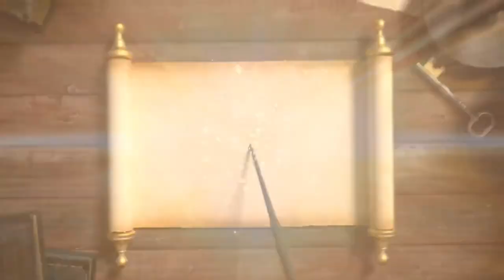Dinosaurs short movie fan made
This chanel has alot of green screens

Music From infraction

Jurassic world video

This video is based on t
movie scene t-rex chase part 4 and if you like these t+rex chase full movie and dinosaurmove we make dinosaurs chase and t rex part4 editing started t rex chase part 1 and videos based on real dinosaur movie of t rex chase 4 and videos like t rex chase full movie hindi dubbed also you can see on this channel dino chase 4

Description
dinosaur video I tyrannosaurus rex | Jurassic park scene

jurassic world game | jurassic park game | dinosaur
video I tyrannosaurus rex | jurassic park scene | jurassic world scene I trex attack | dinosaur attack I trex I trex chase part 3 | trex vfx I dinosaur vfx | trex animation I dinosaur animation | dinosaur | dinosaur cartoon / jurassic world 2 | jurassic world falled kingdom | chris
rex | irex | Jurrasic Park | Jurrasic Park 2 | jurrasic world I
Dinosaur | t-rex | Tyrannosaurus | rex | raptor | Jurrasic /
World | FanMade | Movie | Film | Video | Edit | Dinosaur
movie | dinosaur song | trex 3ds max | jurassic park trex I
indominus rex
Jurassic World Dominion I Trailer 2 [HD1 | Jurassic World
Dominion | Trailer 2 [HD]
Music from infraction